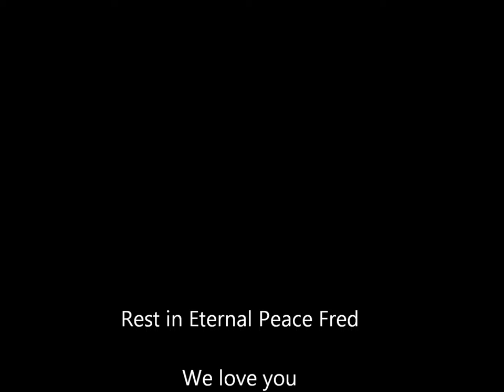FRED WALTON MEMORIAL VIDEO